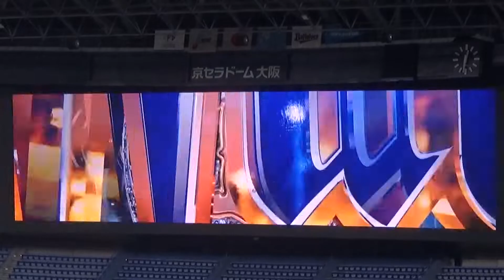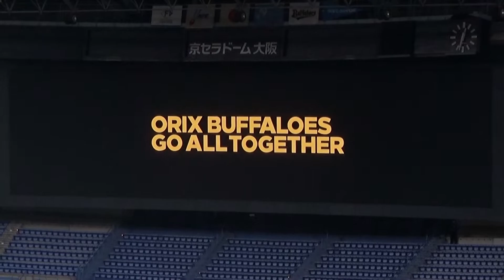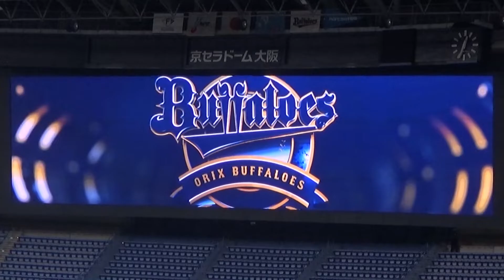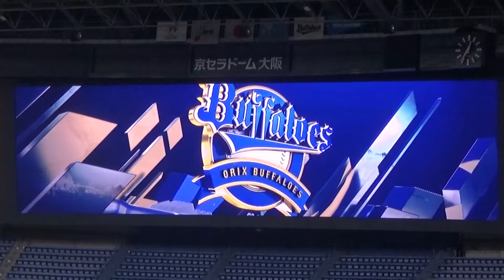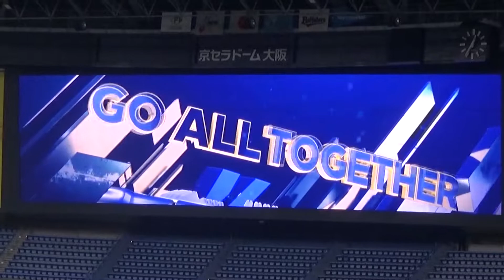22/04/03 オリックスvs.北海道日本ハム スタメン発表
2022年4月3日(日) プロ野球 パシフィックリーグ公式戦
オリックス・バファローズvs.北海道日本ハムファイターズ(京セラドーム大阪)
スタメン発表の様子です。